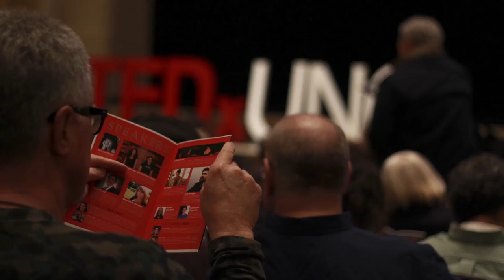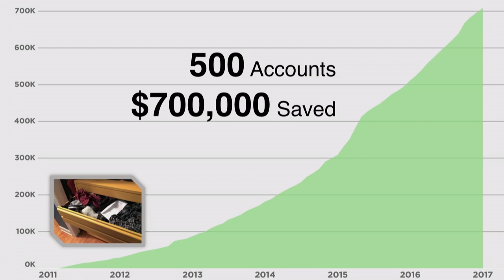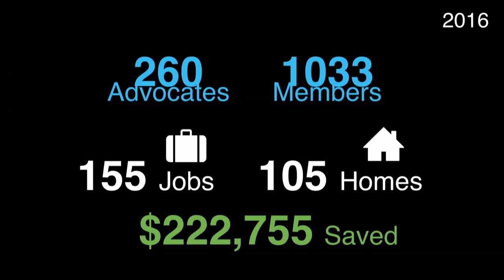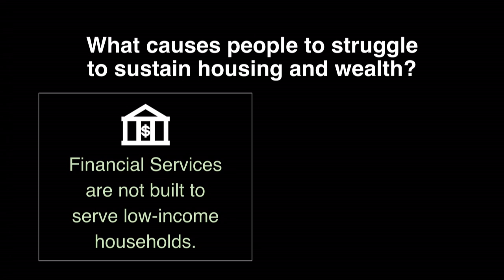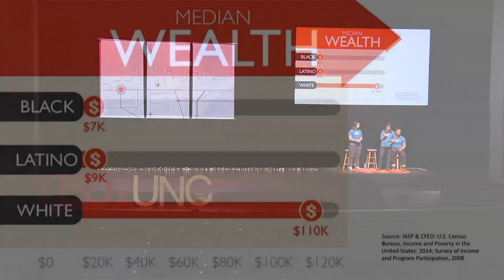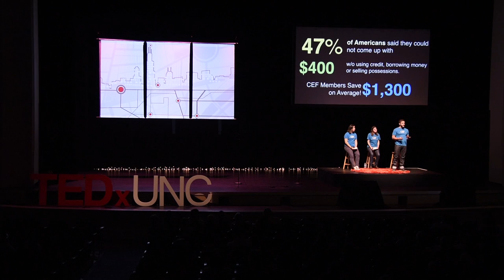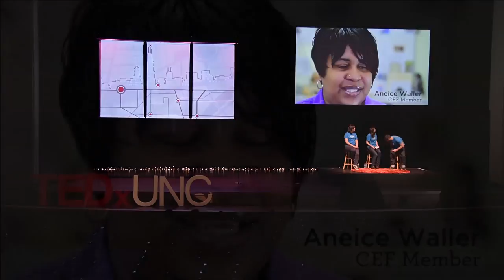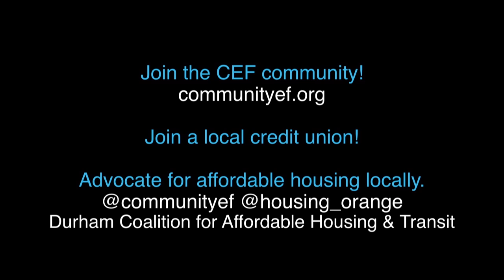Homeless, and Outsaving Half of the United States | CEF Directors & Advocacy Choir | TEDxUNC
CEF’s Co-Founders / Co-Directors share the transformative story of a group of college students and shelter residents who built a community organization and financial tools that support sustained transitions out of homelessness. CEF Advocacy Choir sings to close out the talk, with an original song about the joy of finding a home after experiencing homelessness.

Maggie West (UNC '10) Jon Young (UNC '10), & Janet Xiao (Duke '12), CEF with Choir: graduated from the University of North Carolina and Duke University. They were part of the team of students and shelter residents who founded the Community Empowerment Fund (CEF), and currently serve as Co-Directors. CEF is a student-powered and relationship-centered non-profit, focused on enabling and sustaining transitions out of homelessness and poverty. CEF Members and volunteer Advocates work together to gain stable housing and income, grow savings, and build financial stability.